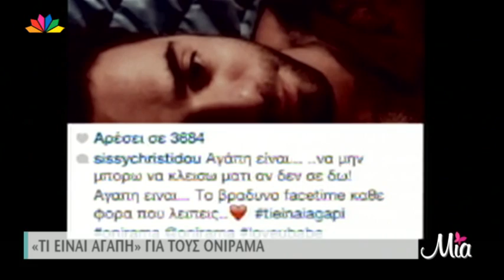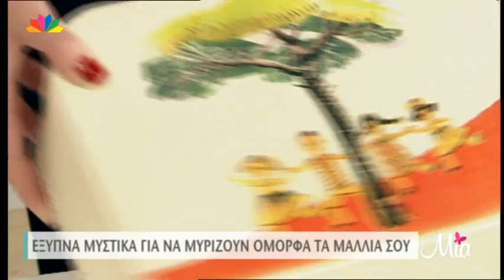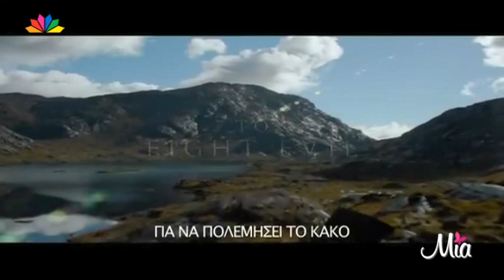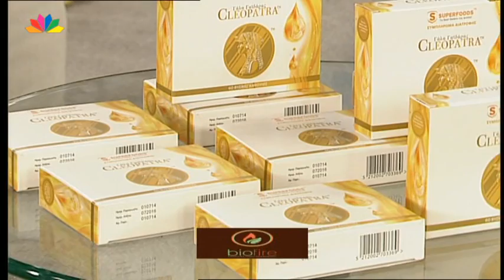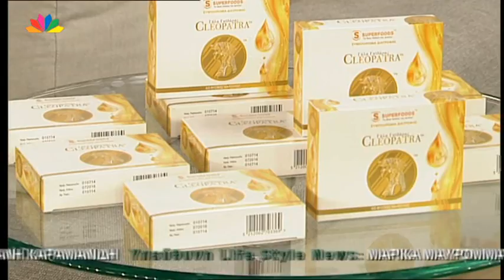Μία - 9.10.2014 - Κωνσταντίνος Μπογδάνος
ΞΕΚΙΝΗΣΕ ΤΟ ‘’ΜUSIC SCHOOL’’. ΠΟΙΚΙΛΟΥΝ ΤΑ ΣΧΟΛΙΑ ΓΙΑ ΤΟ ΠΑΙΔΙΚΟ TALENT SHOW
ΠΡΕΜΙΕΡΑ ΧΘΕΣ ΓΙΑ ΤΗ ΘΕΑΤΡΙΚΗ ΠΑΡΑΣΤΑΣΗ ΤΩΝ Θ.ΑΘΕΡΙΔΗ –Γ.ΖΟΥΓΑΝΕΛΗ
ΧΟΡΟΣ, ΤΡΑΓΟΥΔΙ, ΞΕΧΩΡΙΣΤΕΣ ΕΜΦΑΝΙΣΕΙΣ ΚΑΙ  ΠΟΛΛΕΣ ΔΗΛΩΣΕΙΣ ΓΙΑ ΤΟ ROCKY HORROR SHOW

Ο ΓΡΗΓΟΡΗΣ ΠΕΤΡΑΚΟΣ ΓΙΑ ΤΗ ΣΧΕΣΗ ΤΟΥ ΜΕ ΤΗ Θ. ΠΑΠΑΘΩΜΑ: ‘’ΔΕΝ ΥΠΗΡΞΑ ΤΡΙΤΟ ΠΡΟΣΩΠΟ. Η ΘΕΟΦΑΝΙΑ ΕΙΧΕ ΧΩΡΙΣΕΙ’’
ΟI ‘’ΟΝΙRΑΜΑ’’ ΜΑΣ ΕΞΗΓΟΥΝ ΤΙ ΕΙΝΑΙ ΑΓΑΠΗ - ΖΩΝΤΑΝΗ ΣΥΝΔΕΣΗ
ΟΙ ΚΙΝΗΜΑΤΟΓΡΑΦΙΚΕΣ ΠΡΟΤΑΣΕΙΣ ΑΥΤΗΣ ΤΗΣ ΕΒΔΟΜΑΔΑΣ από τον Δημήτρη Μηλιόγλου - Η ΠΡΕΜΙΕΡΑ ΤΗΣ ΠΕΜΠΤΗΣ ΣΤΟ STAR: "GHOST RIDER: ΤΟ ΠΝΕΥΜΑ ΤΗΣ ΕΚΔΙΚΗΣΗΣ”

ΜΑΓΕΙΡΙΚΗ
Κερκυραϊκή παστιτσάδα με μοσχαράκι και σπετσερικo από τον σεφ μας Κυριάκο Μελά
ΟΜΟΡΦΙΑ  από την Νατάσα Μπερέκου.
ΤΕΛΟΣ ΤΟ ΠΛΑΤΙΝΕ ΜΑΛΛΙ. ΤΟ ΚΑΣΤΑΝΟ ΕΙΝΑΙ ΤΗΣ ΜΟΔΑΣ
ΕΞΥΠΝΑ ΜΥΣΤΙΚΑ ΓΙΑ ΝΑ ΜΥΡΙΖΟΥΝ ΟΜΟΡΦΑ ΤΑ ΜΑΛΛΙΑ ΣΟΥ
ΤΑ ΚΟΤΣΙΔΑΚΙΑ ΣΤΑ ΜΑΛΛΙΑ ΕΠΕΣΤΡΕΨΑΝ
ΕKΔΗΛΩΣΗ ΟΜΟΡΦΙΑΣ ΜΕ ΕΠΩΝΥΜΕΣ ΠΑΡΟΥΣΙΕΣ:
Μαρία Κορινθίου, Έλενα Παπαβασιλείου

Ο ΝΙΟΠΑΝΤΡΟΣ ΚΩΝΣΤΑΝΤΙΝΟΣ  ΜΠΟΓΔΑΝΟΣ  ΣΤΗ ΄΄ΜΙΑ΄΄
ΤΙ ΛΕΕΙ ΓΙΑ ΤΗ ΣΥΖΥΓΟ ΤΟΥ ΤΖΙΝΑ ΜΟΣΧΟΛΙΟΥ

TI TYΠΟ ΑΝΔΡΑ ΠΡΟΤΙΜΟΥΝ ΟΙ ΓΥΝΑΙΚΕΣ
Ο Γιώργος Μανίκας συνεχίζει την...έρευνα στους δρόμους της Αθήνας
ΓΑΛΑ ΓΑΪΔΟΥΡΑΣ ΓΙΑ ΟΜΟΡΦΙΑ ΚΑΙ ΥΓΕΙΑ
Ο κλινικός διατροφολόγος Δημήτρης Γρηγοράκης μιλάει για τις ευεργετικές του ιδιότητες

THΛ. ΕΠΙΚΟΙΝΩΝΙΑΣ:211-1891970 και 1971